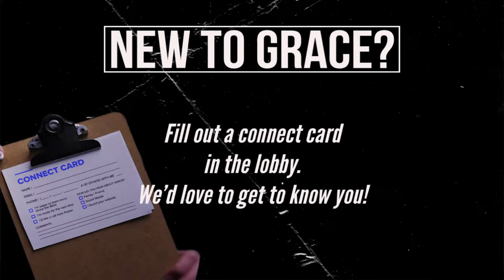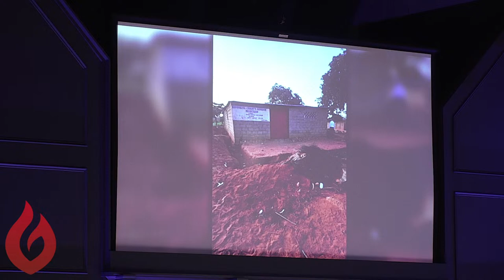Sunday March 3rd, 2024 - Pastor Stephen Trachsel II "Proximity Before Power"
Sunday March 3rd, 2024
Pastor Stephen Trachsel II "Proximity Before Power"